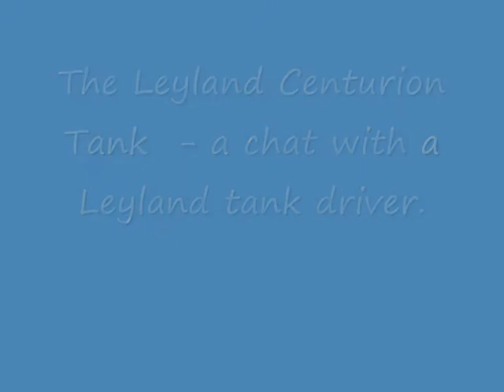Leyland Tank Driver - Frank Smith.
Frank turned up to watch the Leyland Centurion being put in place. I got a chance to chat to him about tank driving etc. This piece was too long to add to the main video so thought he should have his own film.